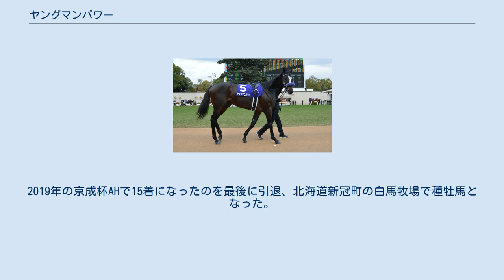ヤングマンパワー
ヤングマンパワーは、日本の競走馬である。
主な勝ち鞍は2016年の富士ステークス、関屋記念、2015年のアーリントンカップ（すべてGIII）。
馬名の由来は「若者の力」（英語）。
 12月13日、中山競馬場の新馬戦（芝1600m）に、松岡正海を背にデビュー。
松岡が「アルフレードに似た雰囲気がある」と期待感を持って臨むと、6番人気の低評価に反発するように最後は流しながら後続を2馬身離して快勝した。
松岡は「攻め馬から能力を感じていましたし、いい切れ味でしたね。少し馬を怖がるような面はあったけど、調教で見せない課題が見つかったのもよかった。距離はマイルくらいがよさそうです」と振り返った。
 明け3歳はジュニアカップから始動し3着。
次戦に初の重賞となるアーリントンカップを選択。
9番人気で迎え、最後の競り合いでアルマワイオリをクビ差退け勝利、関東馬初の同重賞制覇のおまけ付きだった。
この勝利で陣営はマイル路線を進むことを決め、ニュージーランドトロフィー8着、NHKマイルカップは6着に敗れた。
 夏競馬では古馬との初対決となった関屋記念で勝ったレッドアリオンと0.2秒差の3着、続く京成杯オータムハンデキャップでも7番人気ながら3着と好走。
その後富士ステークス、キャピタルステークスに出走したがどちらも凡走した。
 3月の東風ステークス（オープン）から始動、2番人気に推されたが、8着。
続く2戦でいずれも2着となり準オープンに降級するが1戦目で勝利しすぐにオープンに戻る。
 前年に引き続き出走した関屋記念では3番人気に推され、好位から抜け出すとダノンリバティとのたたき合いを制し、重賞2勝目。
3ヶ月の休養の後富士ステークスでは皐月賞馬イスラボニータを退け重賞2連勝を飾る。
秋競馬の締めくくりにGI・マイルチャンピオンシップに挑戦、4番人気で16着と大敗した。
 2017年はマイラーズカップで3着、関屋記念で4着、毎日王冠で5着など重賞で堅実な走りをするも勝ちきれず、その後は惨敗が続いた。
2019年の京成杯AHで15着になったのを最後に引退、北海道新冠町の白馬牧場で種牡馬となった。